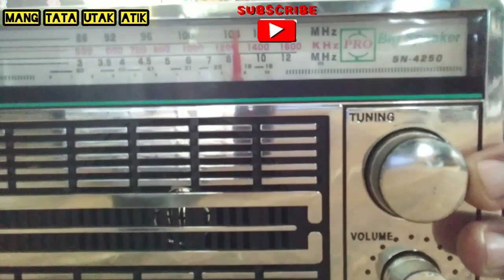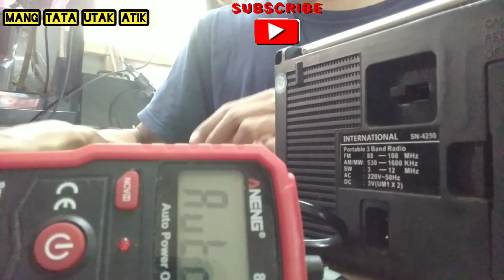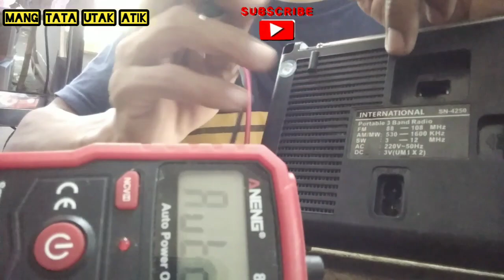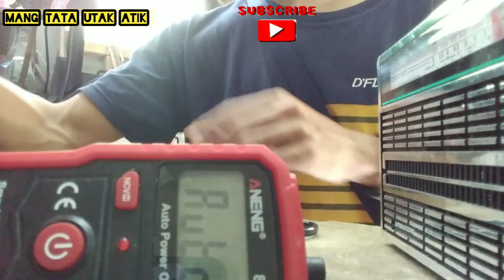serpis radio 2 band am/fm mati total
sebelum dibongkar cej dulu kabel ac nya ternyata putus sebelah, langsung ganti radio normal kembali @mangtatautakatik